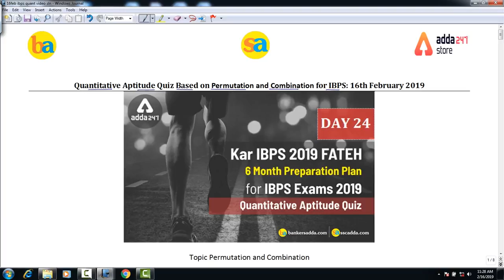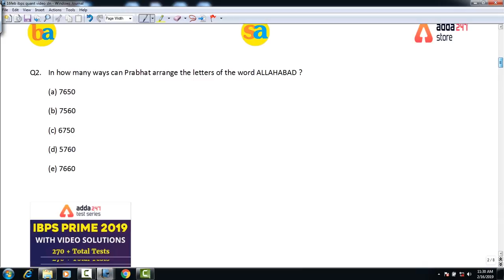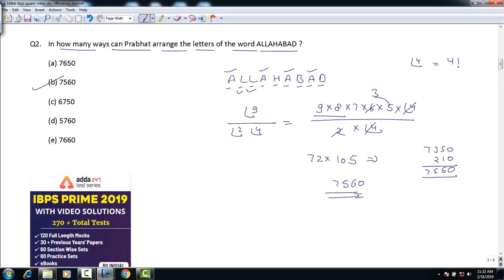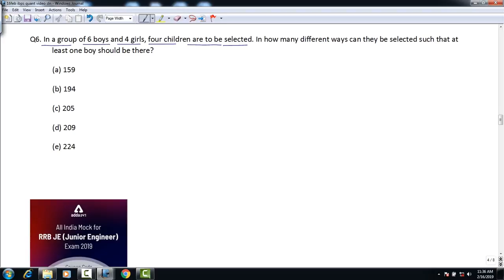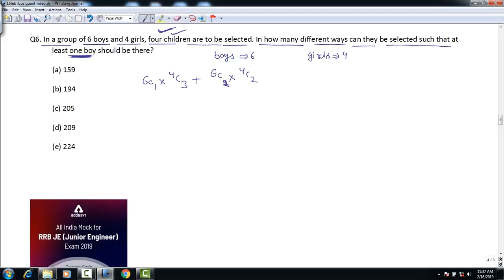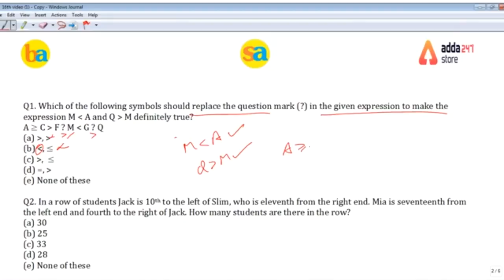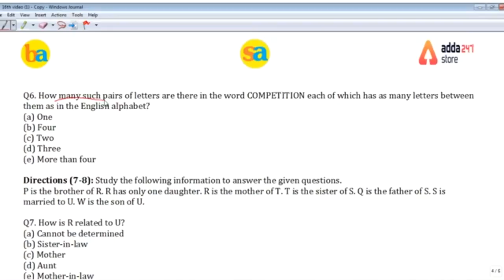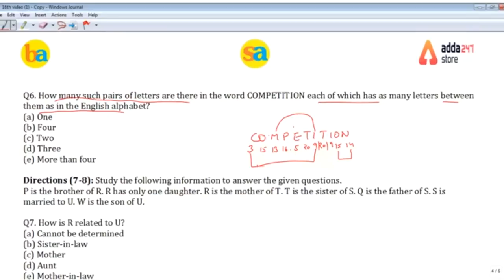16th February 2019 | Kar IBPS 2019 FATEH | Quant, Reasoning, English Quiz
IBPS PO interview boot camp by Anil Sir (Ex-GM SBI) (Live Classes)

FACEBOOK PAGES:-
ADDA247
SSCADDA
BANKERSADDA